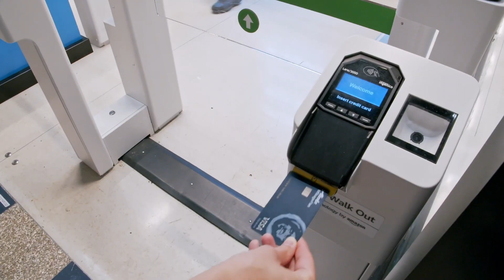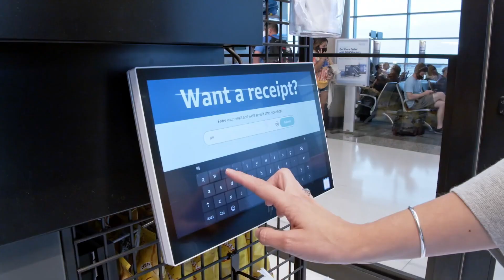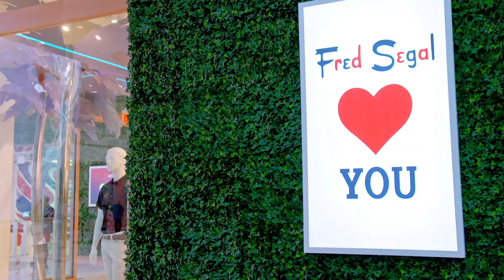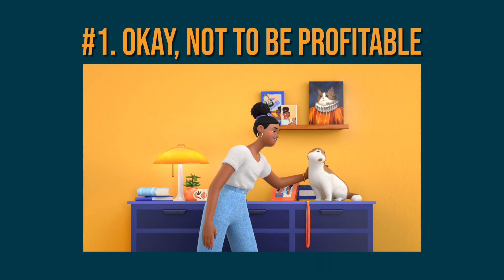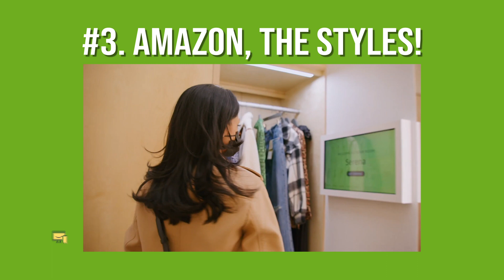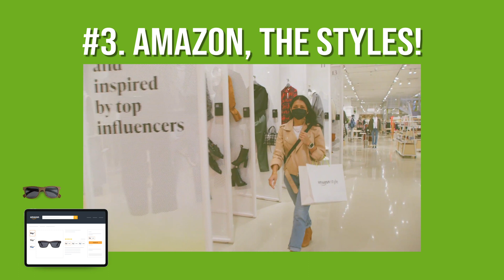[𝗔𝗠𝗔𝗭𝗢𝗡] 𝗪𝗵𝗮𝘁'𝘀 𝘁𝗵𝗲 𝗽𝗹𝗮𝗻 𝗳𝗼𝗿 𝘁𝗵𝗲 𝗢𝗳𝗳𝗹𝗶𝗻𝗲 𝗠𝗮𝗿𝗸𝗲𝘁? (feat. Amazon Style, Whole Foods, Amazon Fresh)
𝗔𝗠𝗔𝗭𝗢𝗡! 𝗪𝗵𝗮𝘁'𝘀 𝘁𝗵𝗲 𝗽𝗹𝗮𝗻 𝗳𝗼𝗿 𝘁𝗵𝗲 𝗢𝗳𝗳𝗹𝗶𝗻𝗲 𝗠𝗮𝗿𝗸𝗲𝘁?

(Feat. Amazon One, Just Walk out, Amazon Dash, Whole Foods, Fresh Outlet, AWS, Amazon Online shopping, Amazon bookstores, Amazon 4 stars)

Amazon said on March 2nd that it plans to close all 68 of its brick-and-mortar stores, pop-ups, and shops carrying toys and home goods in the United States and the United Kingdom, ending some of its longest-running retail experiments.

After opening its first book shop in Seattle in 2015, Amazon has tried out an array of ideas in retail: convenience stores without cashiers, supermarkets, and a format called “4-star” in which it sells toys, household items, and other goods with high customer ratings.

By taking only the pie of the revenue, some people say that “Amazon failed offline” But, do you really think Amazon failed? So they retrieve their grand plan for dominating the entire market which consists of online and offline?

Voila! Here are three reasons why Amazon can "BEAT" the offline market!